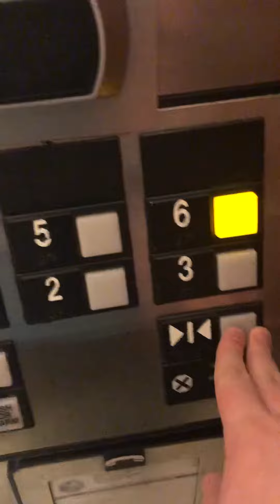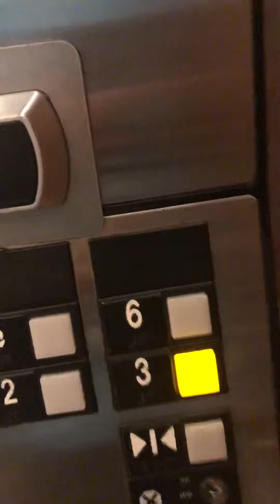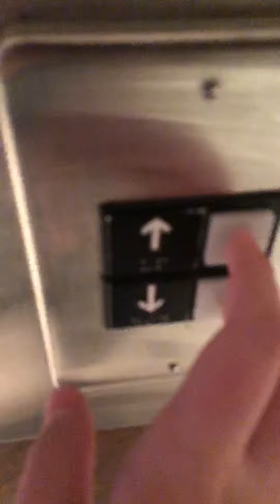Otis series 1 Elevator at hard rock hotel Orlando florida